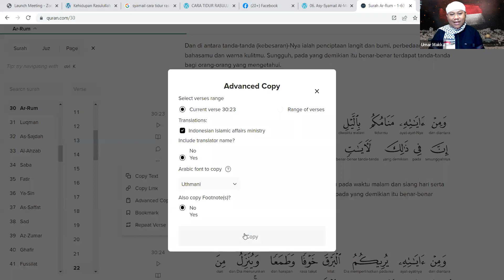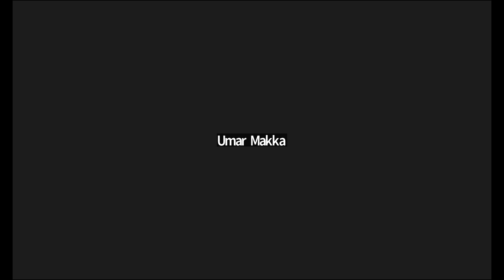Bab 39 Cara Tidur Rasulullah - Ustadz Ummar Makka